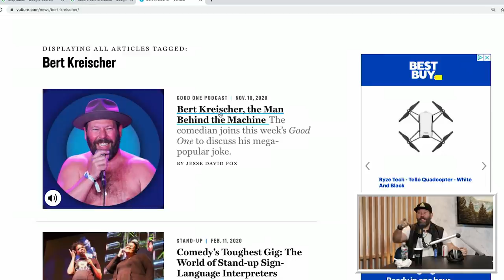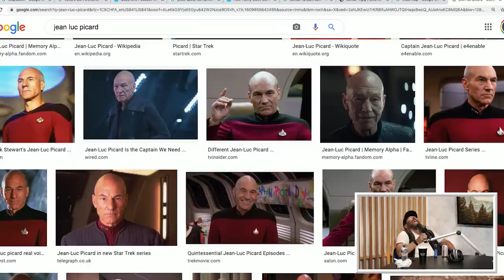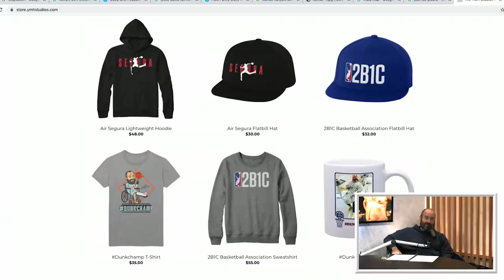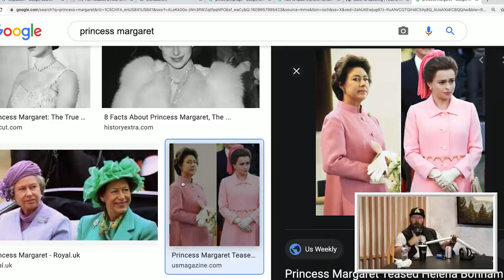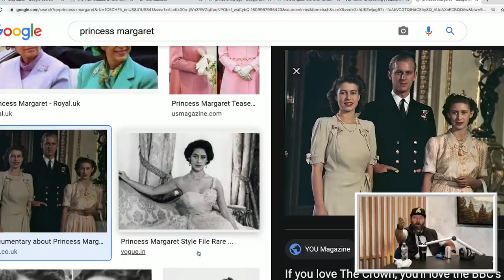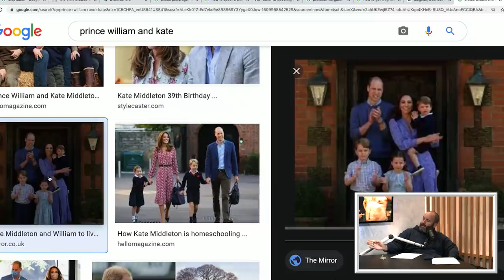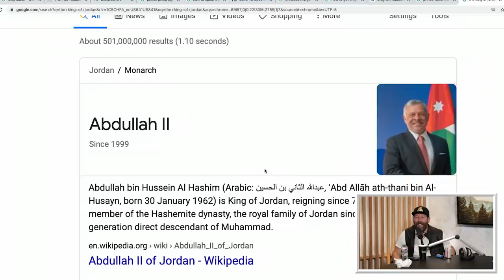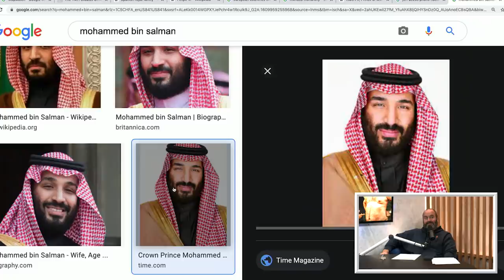Ep.63 | 2 Bears 1 Cave w/ Tom Segura & Bert Kreischer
Did you miss partying with the bears this New Years Eve? You still have until January 11 to catch all the action

right now to get started. When it comes to insurance, it’s nice to get it right.
to get $10 off your first pair!

Tom Segura is back in the studio with Bert Kreischer for this episode of 2 Bears, 1 Cave. The Bears start off by discussing Dr. Dre's brain aneurysm, Kumail Nanjiani's fitness regimen, and recapping their New Year's Eve live show. They respond to listener emails about original thoughts and large penis problems. They call Bert's father to discuss what he does for a living, and wrap up by brainstorming which of the world's monarchies is the most fun?